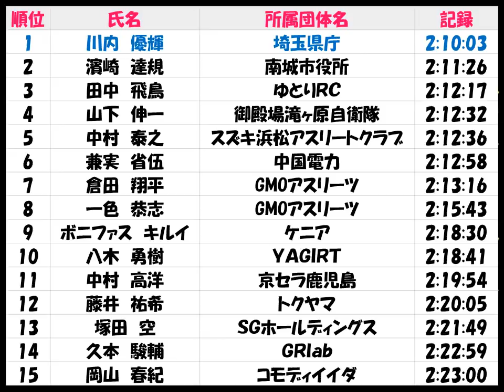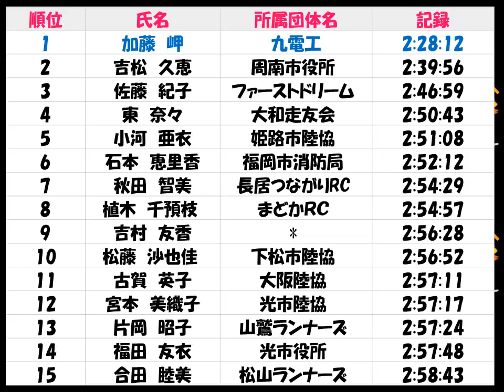防府読売マラソン2017 優勝：川内優輝（埼玉県庁）